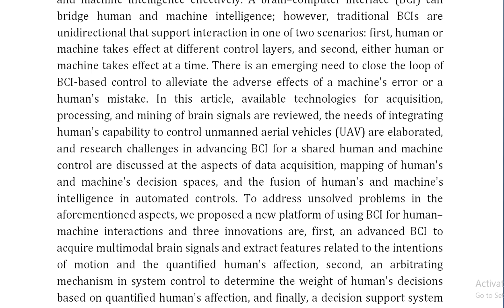Brain–Computer Interface for Shared Controls of Unmanned Aerial Vehicles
IEEE PROJECTS 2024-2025 TITLE LIST

Support Including Packages
Complete Source Code
Complete Documentation
Complete Presentation Slides
Flow Diagram
Database File
Screenshots
Execution Procedure
Readme File
Video Tutorials
Supporting Software
Support Specialization
24/7 Support
Ticketing System
Voice Conference
Video On Demand
Remote Connectivity
Document Customization